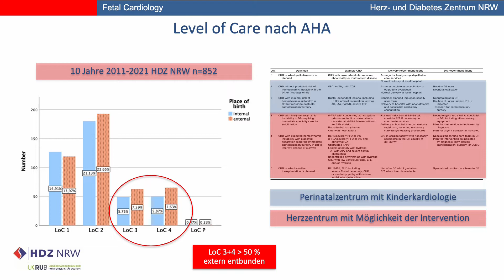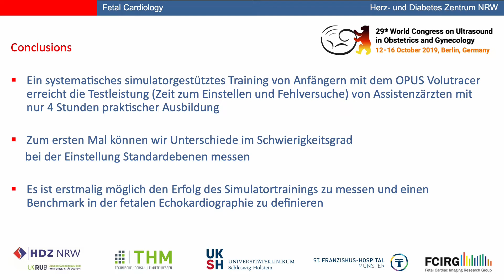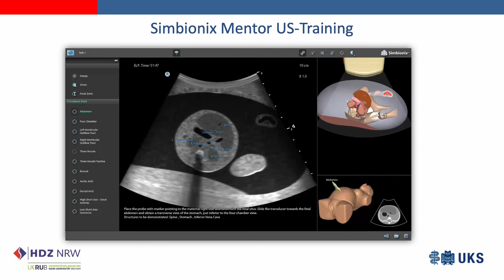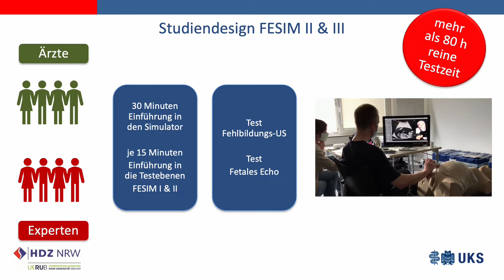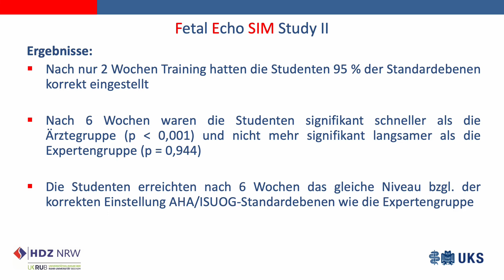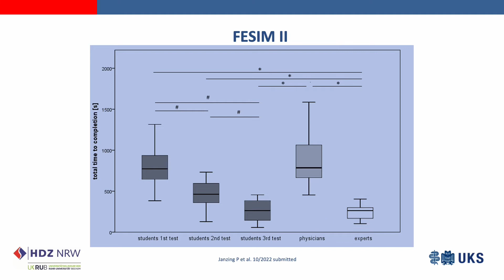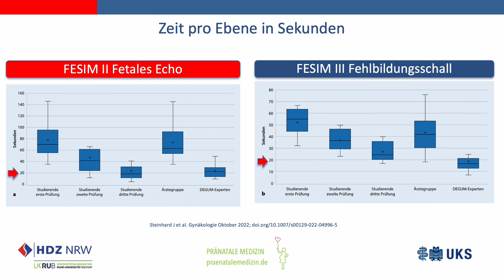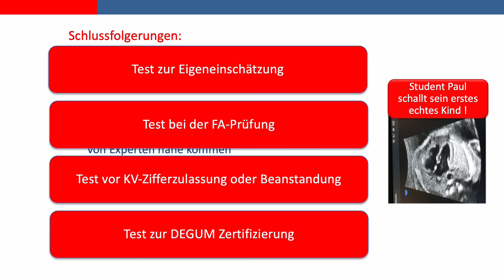FESIM DGGG Video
Effizientes Simulator-Training in der Pränatalmedizin
- Erfahrungen aus den FESIM-Studien

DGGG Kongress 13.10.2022